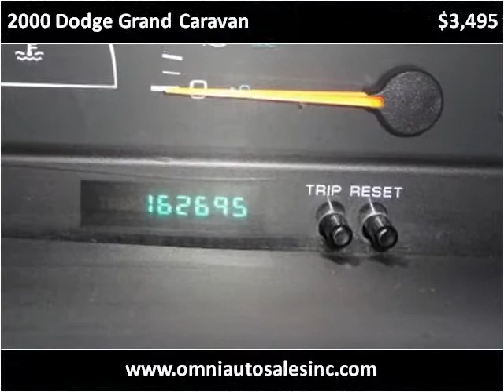2000 Dodge Grand Caravan Used Cars Whiting IN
This 2000 Dodge Grand Caravan is available from Omni Auto Sales.